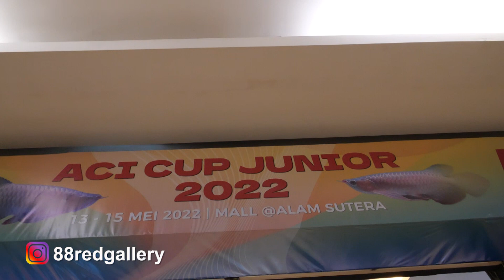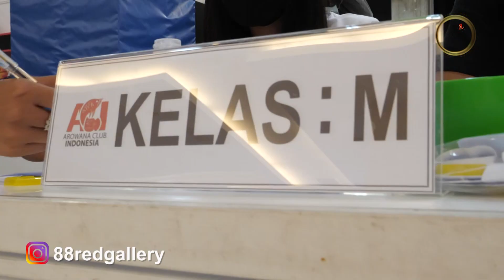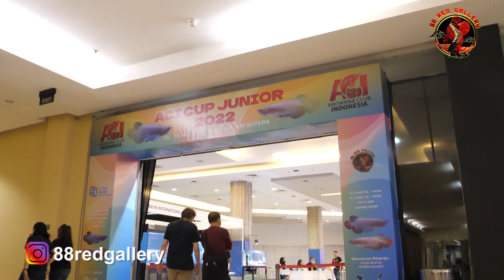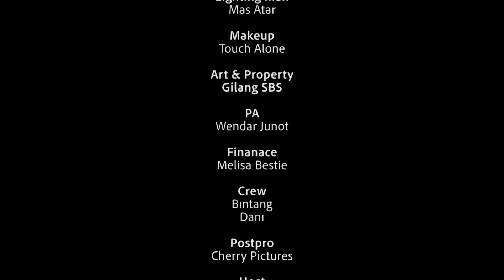88 Red Gallery Goes To ACI CUP JUNIOR 2022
Video singkat tentang perjuangan 88 Red Gallery dalam ACI CUP JUNIOR 2022, mulai packing ikan di grooming center, mobilisasi ke arena dan lepas ikan di tank kontes. Enjoy .